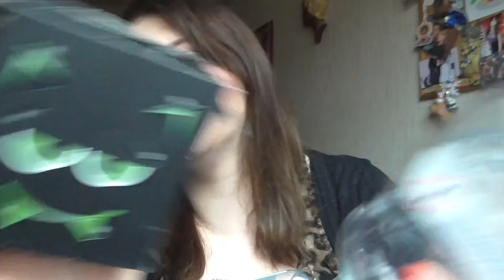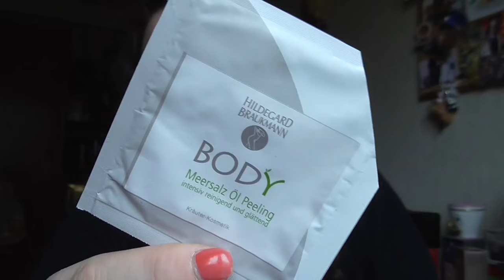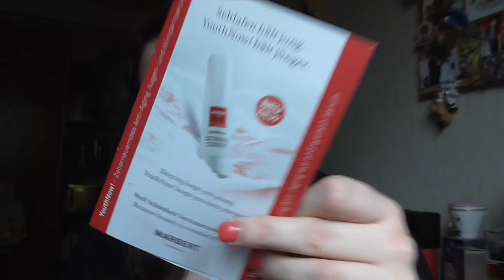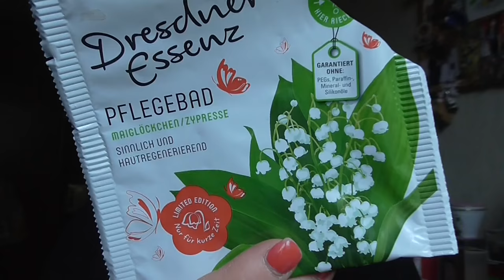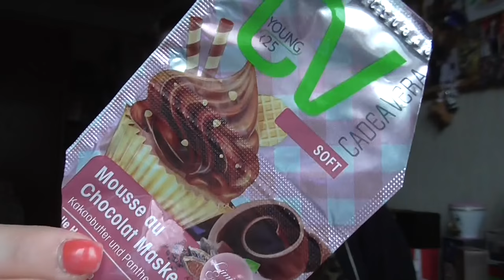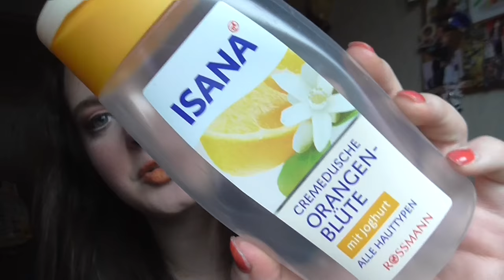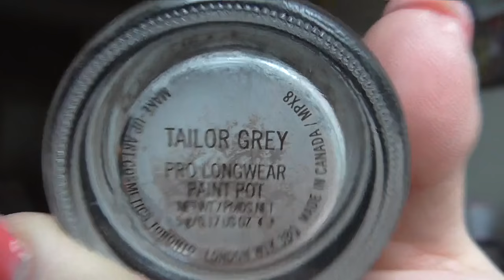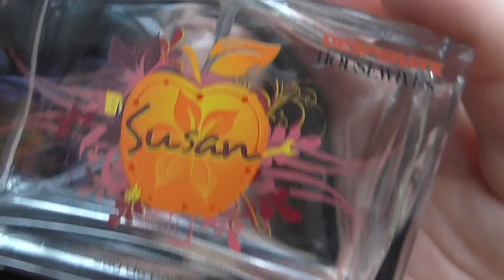[Aufgebraucht] Februar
Lippen: Mac Nifty Neon
Gesicht: Nude by Nature Perfecting Primer / Catrice HD Liquid Coverage Foundation / Lancôme Effacernes Longue Tenue Long Lasting Concealer 01 Beige Pastel / Make up Factory Mineral Fixing Powder 1 / Lancomé Poudre Majeure Excellence 01 Light / NYC Smooth Skin Bronzing Face Powder 720A Sunny
Wangen: Mac Tea petal (CremeBlush) / Essence 01 Alpha Better Gamma (Le) / Mac Creme Colour Base Shell
Mascara: Lancôme Hypnôse / Clinique High Impact
Augen: Rival The Loop Young Eyeshadow Base / Mac Paint Pot Painterly / Mac e/s Tete-a-Tint / Mac e/s Haux / Douglas e/s Noemi 02 / Essence e/s 02 White Hype / Make up Factory Automatic Eyeliner 01A / Make up Factory Dramatic Cream Eye Liner 5 Drama Black / Make up Factory Eyebrow Lifting Stick
Nagellack: Yves Rocher 41 Coral Vif
T-Shirt: Kik & Pimkie
ohrringe: -